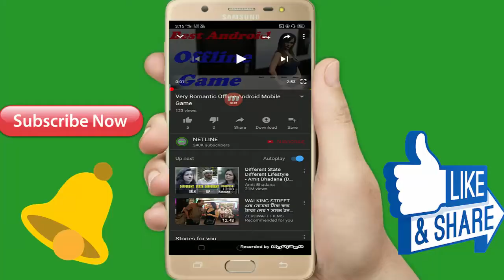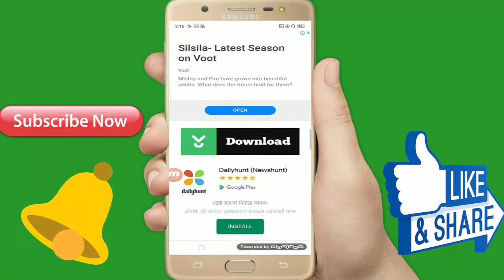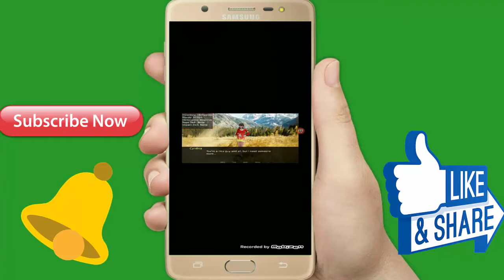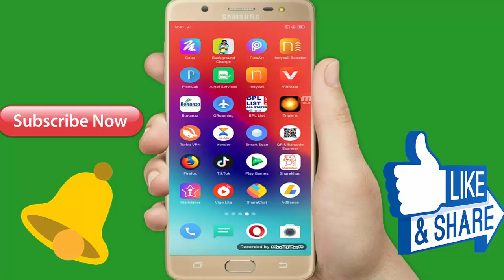इस दुनिया का सबसे मजेदार गेम स्क्रीन पर जो देखिए - Best Lovely Android Mobile Game